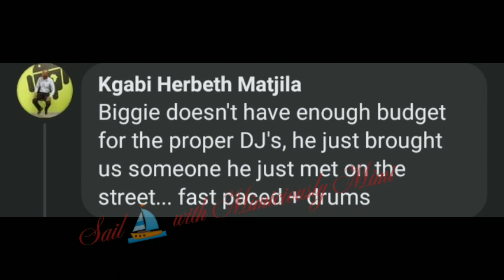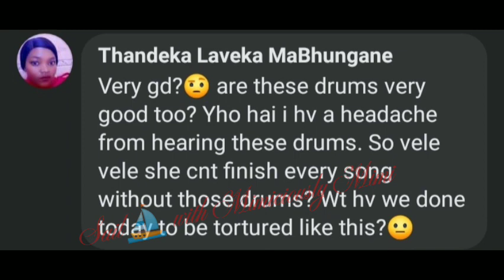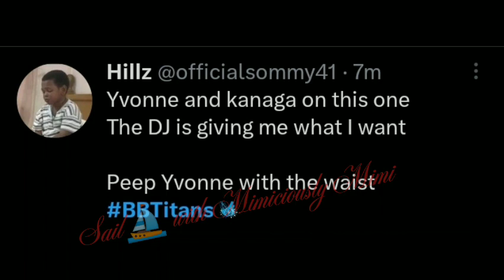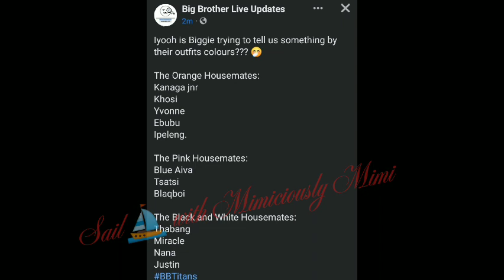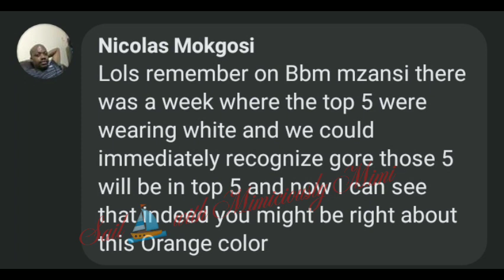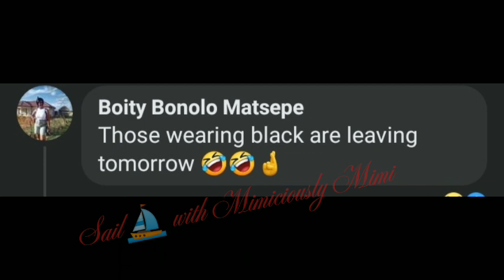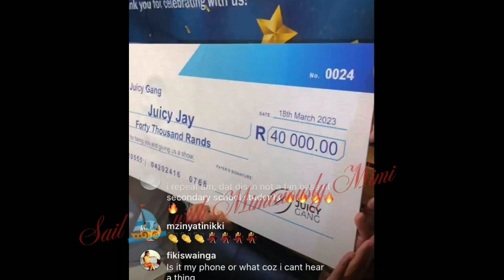Parte after party🎉and Everything in between 🤔